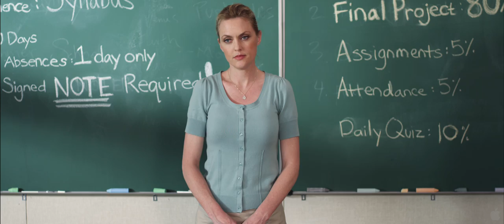General Education (2012) Trailer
Title: General Education
Studio: Independent
Genre: Comedy
Directors: Tom Morris
Actors: Chris Sheffield, Maiara Walsh, Janeane Garofolo, Larry Miller, Elaine Hendrix, Bobby Campo, Tom Maden, Seth Cassell, McKaley Miller, Mercedes Masohn